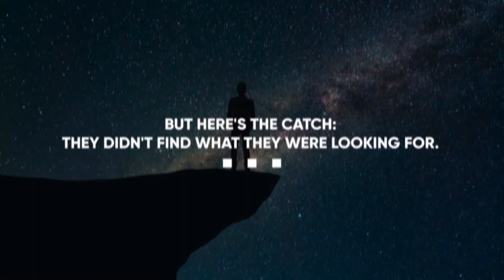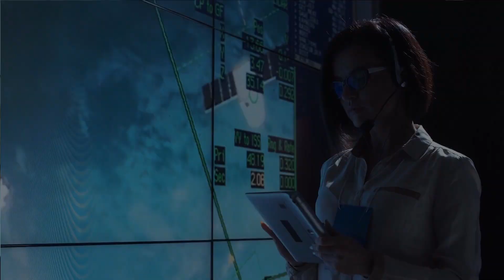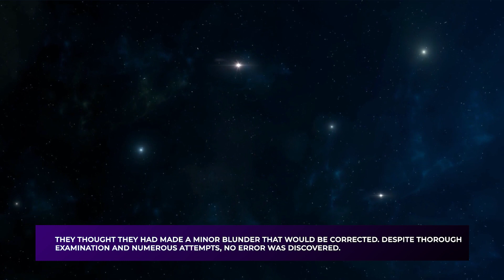James Webb Telescope's SHOCKING Discovery About the Origins of the Universe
Another groundbreaking discovery by the revolutionary JWST!

The James Webb Space Telescope just pushed the boundaries once more, revealing the stunning revelation of life thriving on an exoplanet!

With its revolutionary capabilities, the JWST has once again shattered expectations, unearthing an extraordinary revelation that will redefine our understanding of the universe. Brace yourself for the astonishing announcement that life, against all odds, has been found thriving on an exoplanet - a momentous milestone in the quest for extraterrestrial existence.

What’s the significance of this magnificent discovery? How will this discovery reshape our perception of our place in the cosmos?

Join us as we explore the James Webb Space Telescope’s Shocking Discovery Of An Exoplanet That Can Support Life!

In today's video we look at James Webb Telescope's SHOCKING Discovery About the Origins of the Universe

Inspired by Future Unity, Future Space, and Orbit - Beyond the Blue.

Inspired by James Webb Telescope Finds Hints Of ANOTHER Universe That Existed Before Big

Inspired by The Universe STOPPED Expanding! James Webb SHOCKS The Entire Space Industry!

Inspired by CHANGES EVERYTHING! James Webb Space Telescope Discovers a Black Hole at the Edge of the Universe